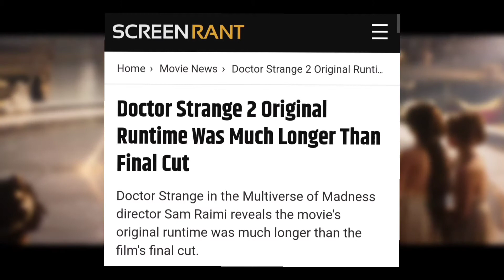GORR sare gods ko mardega| Kya THOR bach payega GORR se?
Hi tech enthusiasts,

In this episode , I have tried to explain that how the chemistry between Thor and Gorr the God Butcher will be in the Upcoming MCU movie Thor Love and thunder.

Hence I am presenting before you my video in which I am telling you the analogy behind the upcoming MCU movie.

Timestamps:

00:00 - Intro

Till then,
Haste raho,
Sayonara🤳
For Buisness:
🎬Watch these, you'll love them:

I am a 19 year old🧍  trying to share my knowledge 🤷in the field of technology. I have been passionate about every kind of tech since my childhood👶 and I love to dug deep into any possible tech.

EQUIPMENT AND REFERENCES USED IN MAKING THIS VIDEO:
Dell Inspiron 1500series 15"
Realme Gt Master Ed 8gb/128gb
Editor: Prabhat Tiwari
Editing Software: Not Adobe Premiere pro or FCP
thor, thor ragnarok, gorr, gorr the god butcher, gorr is the most dangerous villain, Thor love and thunder